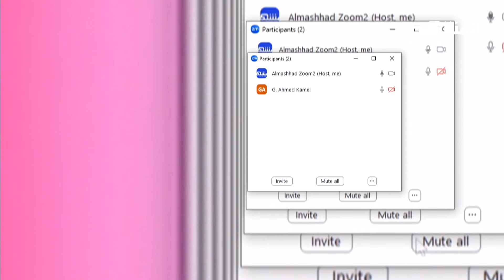نائب مدير المخابرات الحربية المصرية الأسبق: مصر تلعب دورا محوريا في خفض التصعيد بغزة ولبنان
شدد مجلس الوزراء المصري اليوم على إدانة مصر للتصعيد الإسرائيلي الخطير بجنوب لبنان وأكد رفضها لأية محاولات لتكريس وضع جديد على الأرض يمس السيادة اللبنانية كما طالب المجلس بحتمية الوقف الفوري لإطلاق النار في لبنان وقطاع غزة، باعتبار أن ذلك هو العامل الأساسي الذي سيؤدي إلى خفض التصعيد وإقرار التهدئة.. للمزيد من القاهرة ينضم الينا نائب مدير المخابرات الحربية المصرية الأسبق اللواء أحمد إبراهيم كامل